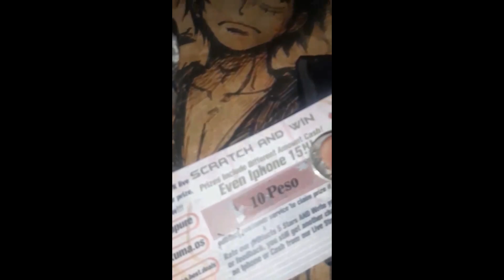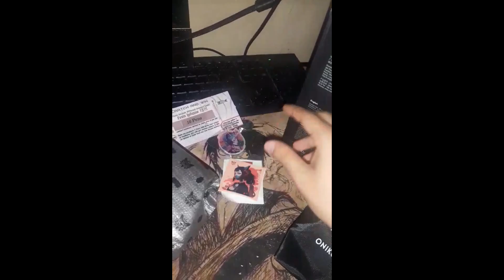Game in Style: The Ultimate E-sports RGB Headset (ONIMURA X25)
Enhance your gaming with our E-sports Cute Gaming Headset. Featuring dynamic RGB lighting for an immersive atmosphere, a 360° noise-cancelling retractable microphone, and 3D stereo sound with a finely tuned 50mm unit, this headset ensures clear communication and rich audio. Enjoy easy sound control and intelligent noise reduction for a quiet, immersive gaming and music experience.